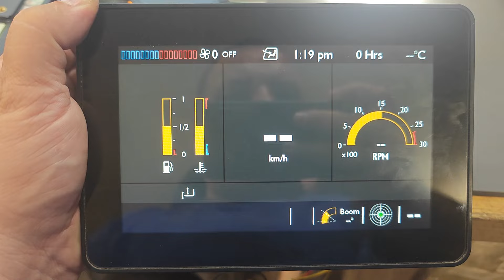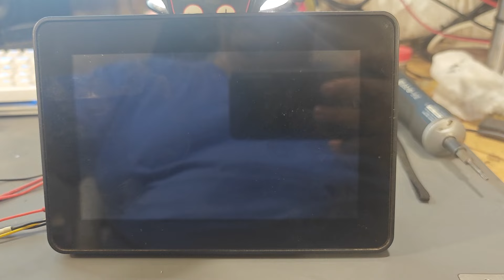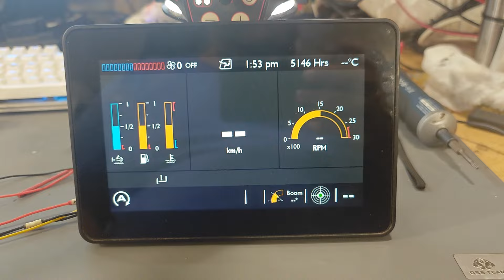Ремонт дисплея панели оператора JCB 2 телескоп | Сергей Штыфан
Пример восстановления дисплея панели оператора на телескопический погрузчик JCB.